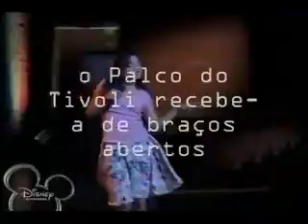Catarina no HIgh School Musical